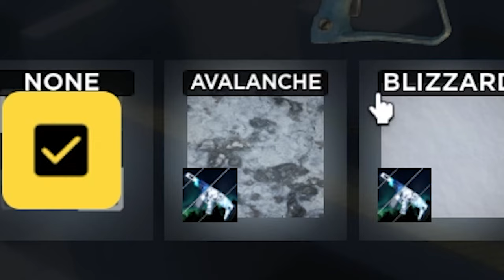The SNOWBALL LAUNCHER Is TOO POWERFUL.. (Roblox Gunfight Arena)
In today's ROBLOX Gunfight Arena video, I tried out the NEW Snowball Launcher and PLAYED In the new STATION Map!